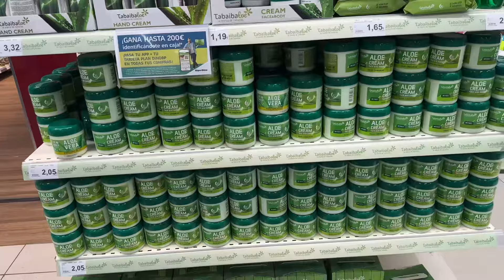Family beach day & shopping vlog🌴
Join me and my family on our latest vlog as we spend a day at the beach, soaking up the sun, splashing in the waves, and making unforgettable memories. Afterwards, we'll take you along as we go shopping, browsing through our favorite stores!🌊🌴